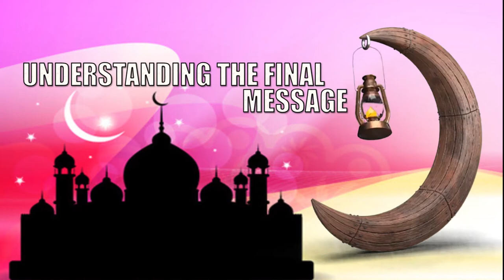Episode 06 - Understanding the Final Message || Ramadan Series 2021 || Ustaz. Aliyu Muhammad Rabi'u